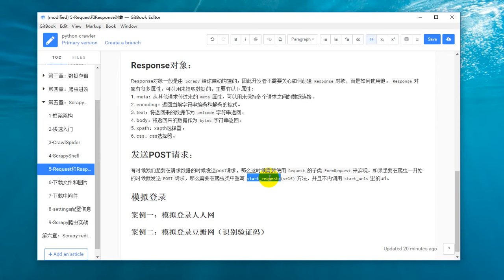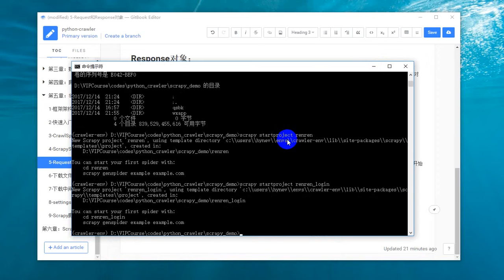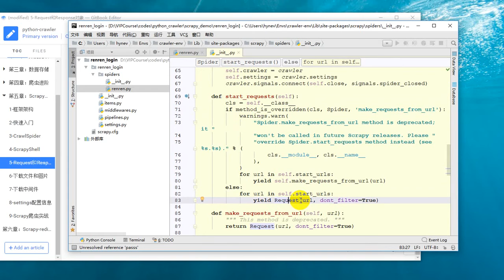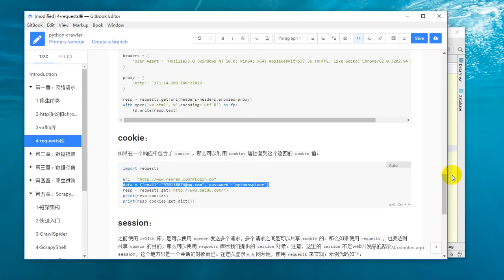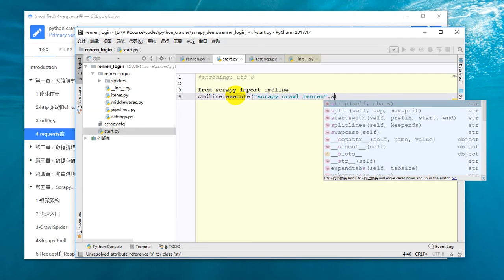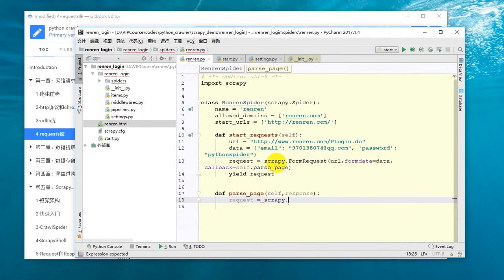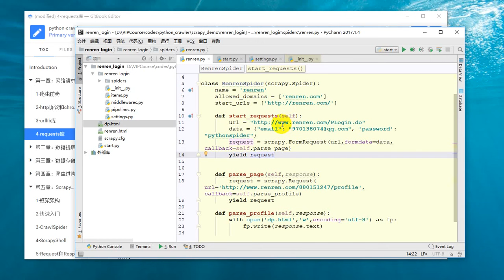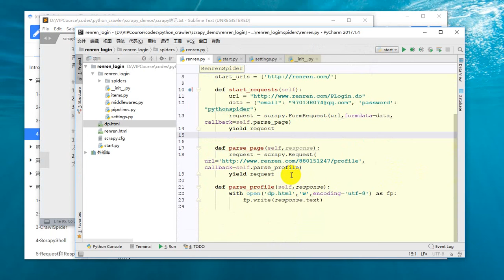25 Python网络爬虫丨06 Scrapy框架丨11 【实战】scrapy模拟登录人人网